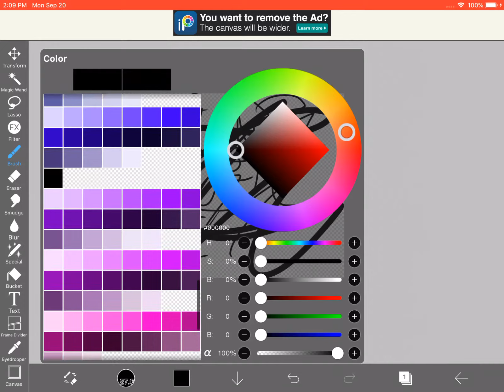So I organized my ibis paint color palette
Kreeeeeee